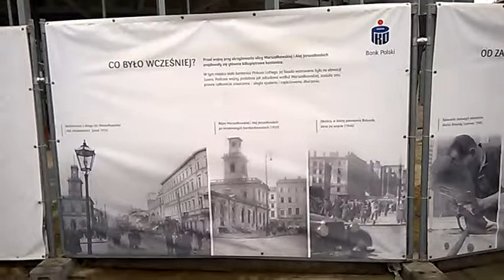DAMY RADĘ,GDY MAZUR ZA DORADZANIE NA STRONĘ PEPICZKÓW PRZEPĘDZIMY I PO LICHWIE!!!